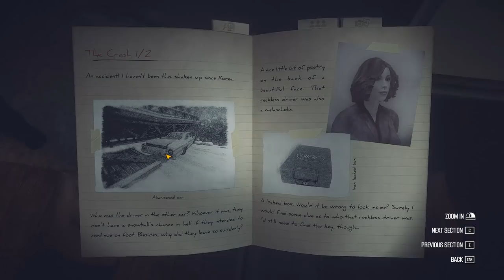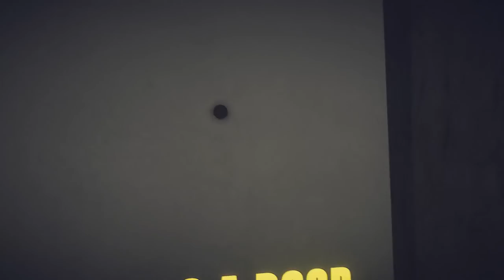Kona (Ep. 3 – Dr. Beaupré)